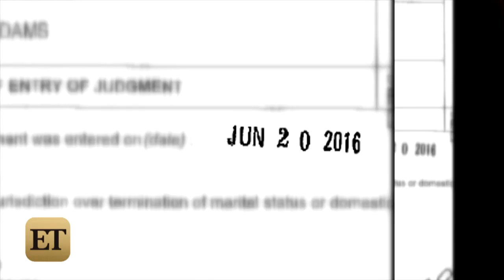Mandy Moore and Ryan Adams' Divorce is Finalized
According to court documents obtained by ET, the former couple's divorce was made final on June 20.